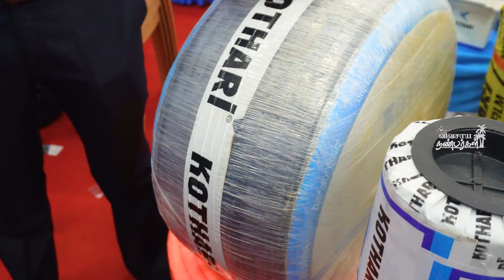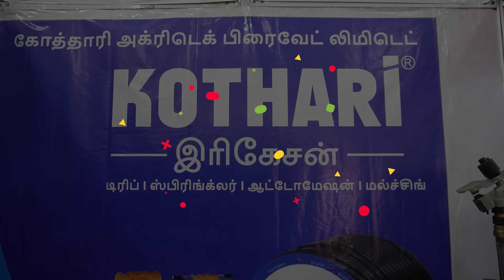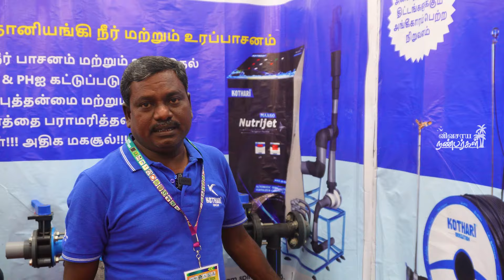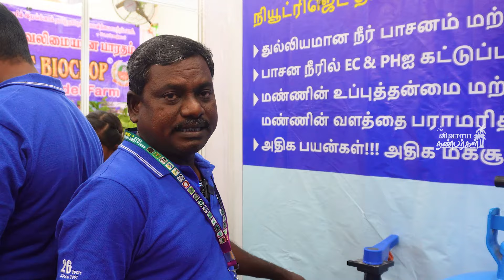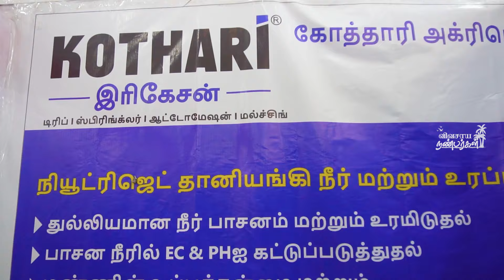Drip Irrigation Pipe | Wholesale Company விவசாயக் கருவிகள் மிகக் குறைந்த விலை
shop details :
KOTHARI AGRITECH .PVT. LTD.
விவசாயத்திற்கு தேவையான சொட்டுநீர் கருவிகள் தயாரிக்கும் கம்பெனி இங்கு மொத்தமாகவும் சில்லறையாகவும் குறைந்த விலையில் கிடைக்கும்.

 Agricultural Drip Equipment Manufacturing Company Wholesale and Retail available here at lowest prices.

விவசாயகருவிகள்
kothari agri

Powerd By : ZELOT TECH STUDIO